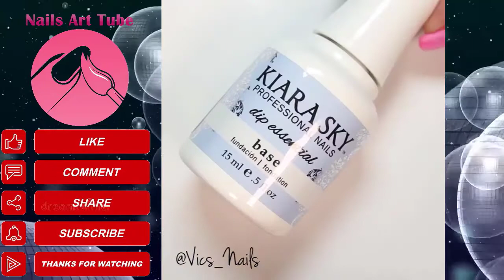✔️ The Best New Nail Art Designs Compilation 2020 👉🏻116 👈🏻